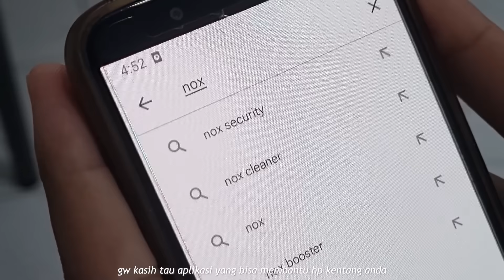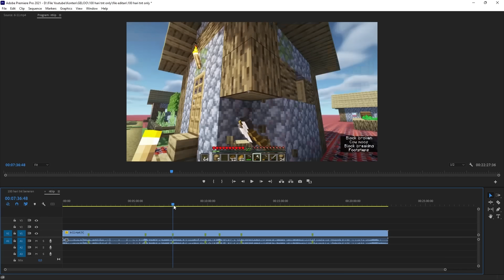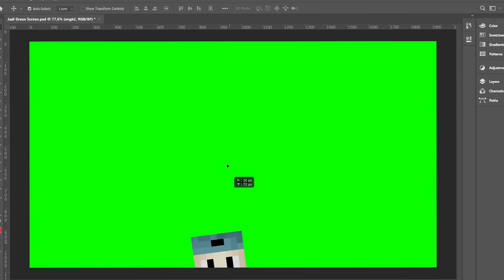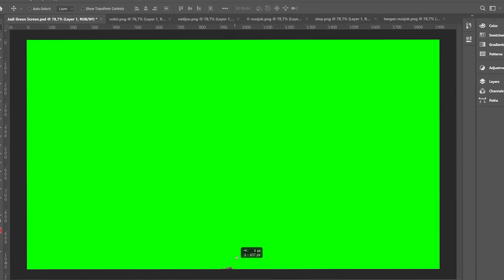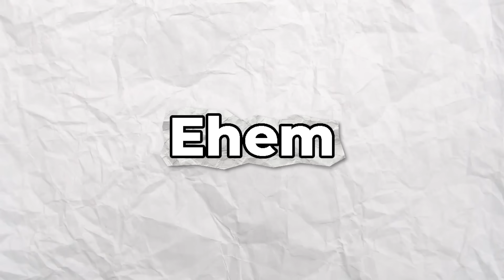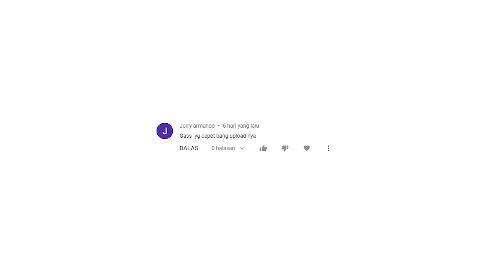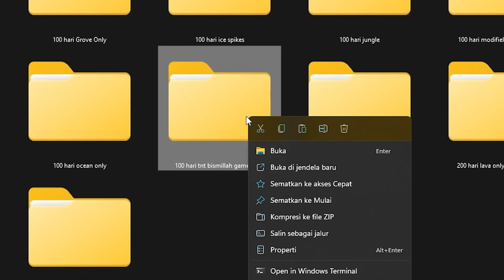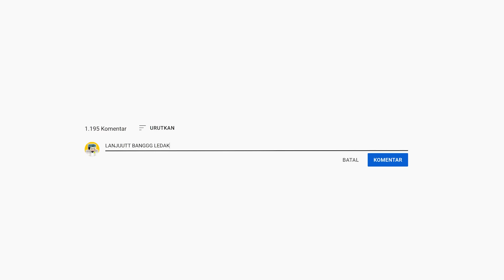100 Hari di Minecraft Tapi TNT ONLY 🔥🔥!!! Membuat Desa TNT !!!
Sampai jumpa di Video lainnya